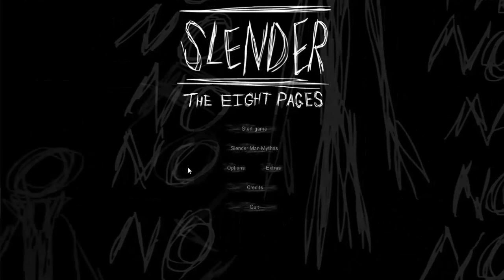Lets Play Slender With Rush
Had some issues with the cam feed so I had to leave bits out of it. Sorry.